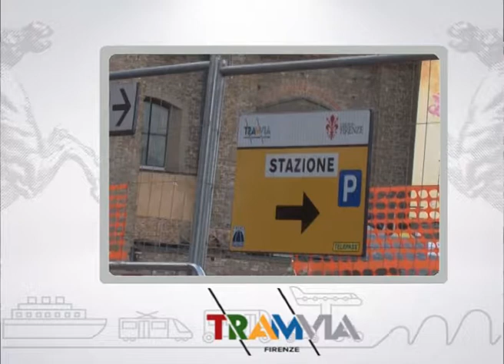Muoversi in Toscana Info - Edizione delle 7.30 del 24 dicembre 2017